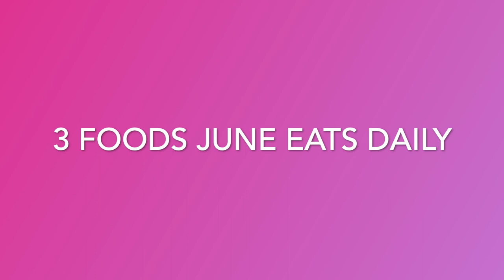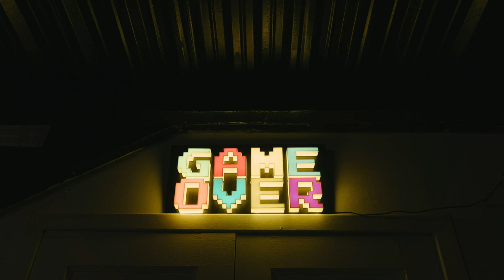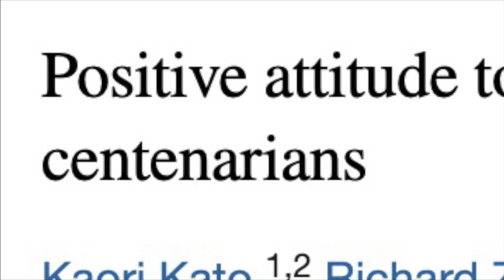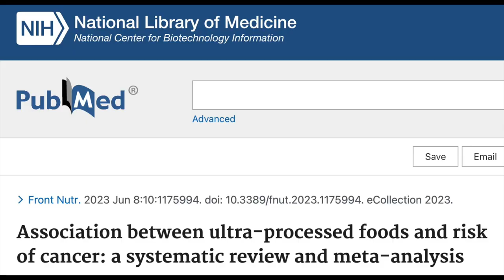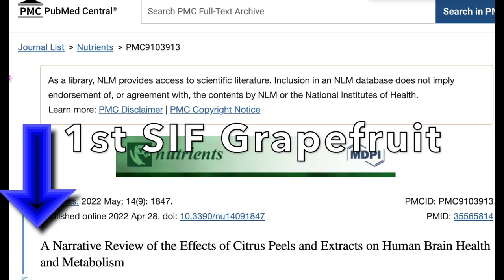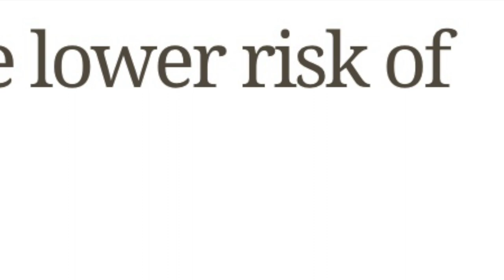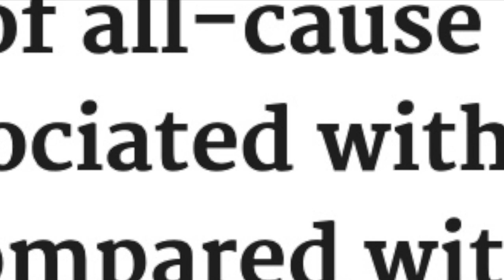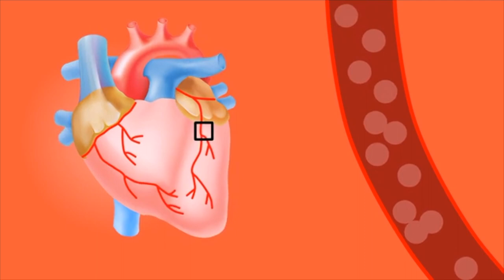June Lockhart (98) 3 Foods I EAT Everyday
June Lockhart America's First Mom tells how she has lived a long and healthy life.  We delve into her acting career, activities, diet, exercise, sleep, friendships, and routines.  @junelockhart

With a bit of humor, we'll look at the science that makes them have anti-aging longevity.

Some of her credits include...
TV SERIES
Lassie
Lost in Space
Petticoat Junction

MOVIES
Sergeant York
All This, and Heaven Too
The Yearling.
Son of Lassie (1945)
She-Wolf of London (1946)

Parent actors Gene and Kathleen Lockhart.